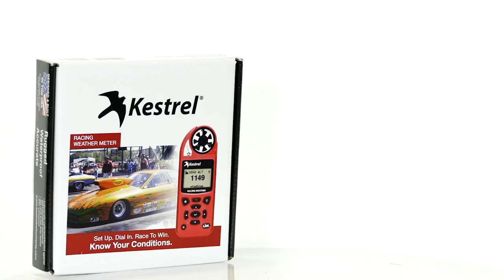Kestrel 5100 Racing Weather Meter - Extreme Meters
Make those last minute dial-in or tuning decisions count with the Kestrel 5 Series 5100 Meter. Measure weather where it really matters - at the track. The 5100 will give you the important environmental factors you need at your fingertips. Readings include Current Wind Speed, Maximum Wind Gust, Average Wind Speed, Temperature, Altitude (Pressure Based), Barometric Pressure, Dew Point Temperature, Wet Bulb Temperature (Psychrometric), Pressure Trend, Relative Humidity, Wind Chill, Density Altitude, Air Density, Relative Air Density, Moisture Content (Grains), Heat Stress Index, Station Pressure (Absolute Pressure). Get your Kestrel Racing Meter in our store located